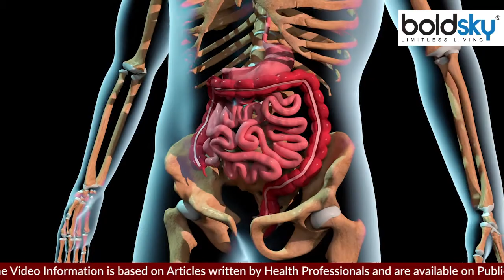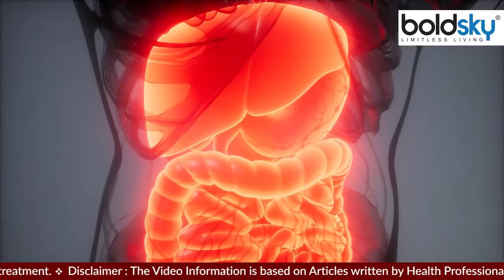कब्ज में गर्म पानी पीने से क्या होता है | Kabj Me Garm Pani Peene Se Kya Hota Hai | Boldsky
Constipation : कब्ज की समस्या बेहद आम है जो हर दूसरे या तीसरे भारतीय को है. कब्ज के पीछे सबसे बड़ा कारण है खराब डाइट और लाइफस्टाइल जो इस बीमारी का सबसे बड़ा कारण बनती है. आइये जानते हैं कब्ज में गर्म पानी पीने से क्या होता है

Constipation : The problem of constipation is very common which is faced by every second or third Indian. The biggest reason behind constipation is poor diet and lifestyle which becomes the biggest reason for this disease. Let us know what happens by drinking hot water during constipation.